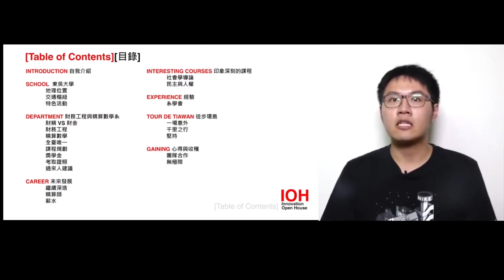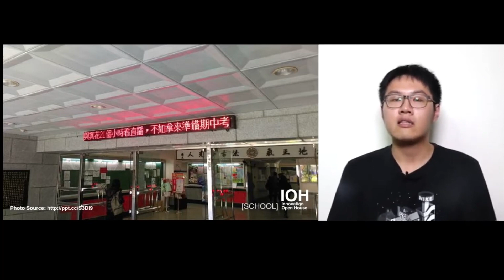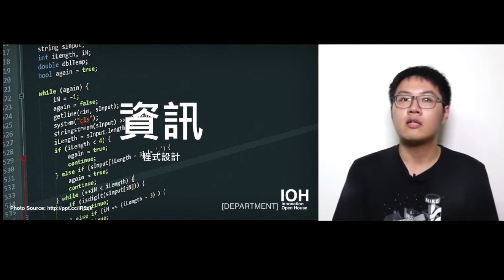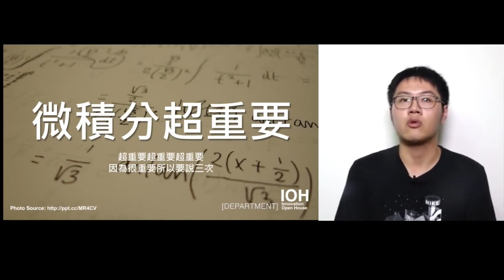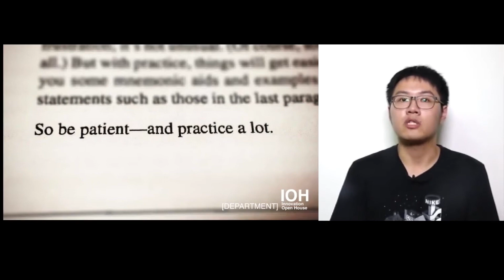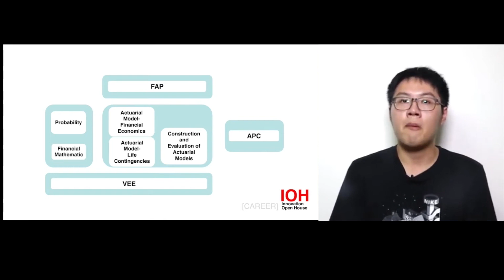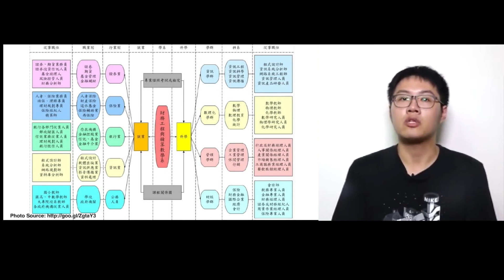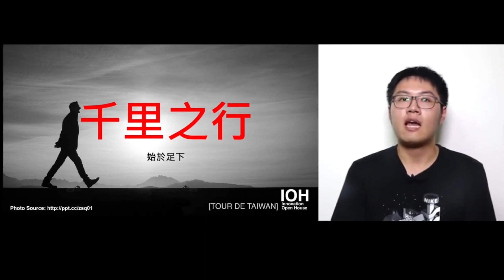【東吳財精系】精算師優渥薪資背後，需要付出多少努力？~講者黃尚于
00:00 章節目錄
00:39 自我介紹
01:19 學校
05:39 科系
21:46 未來出路
27:57 印象深刻的課程
31:35 課外活動
32:29 徒步環島
35:49 心得與收穫

想知道如何成為一名精算師嗎？需要經過哪些訓練？講座中，我將介紹東吳大學財務工程與精算數學系的課程規劃與特色，告訴你取得精算師證照所需要的條件，也將分享外系的精彩課程，透過認識更多人，開拓自己的視野，此外還將與你分享我徒步環島的旅程和收穫。